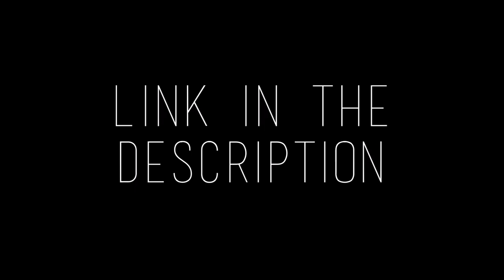Donald Trump: The New President Elect (2016 ELECTION)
LAST VIDEO-
GO STALK ME!

dun steel it bad pls